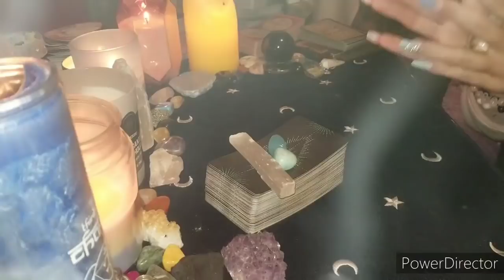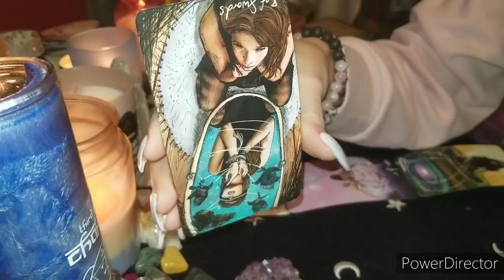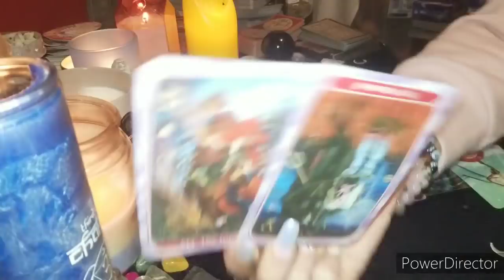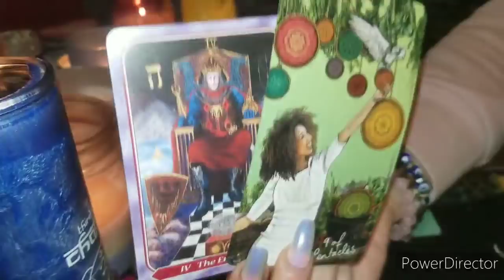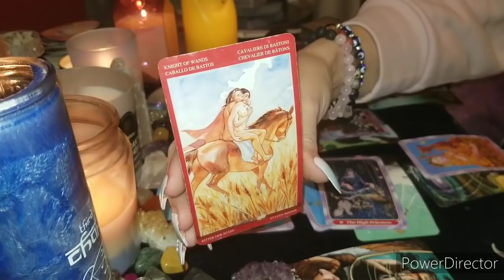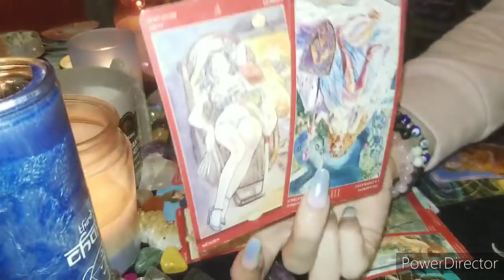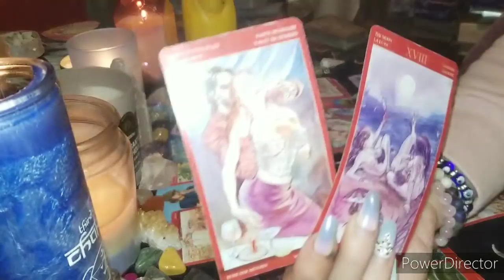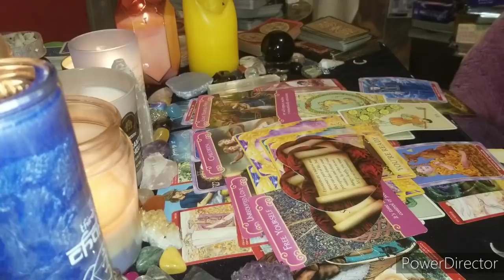LIBRA💕SOMEONE IS HIDING THEIR TRUE FEELINGS | February 2nd-March 3rd 2020 Tarot Reading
👆 To find your moon, rising, Venus (scroll all the way down after typing in your info) Make sure to check your other placements if you're not resonating with your sun sign :)

Follow for more readings, more/different content, and updates

🔮Blog: Love spells, candles, self love, beauty, abundance, money candles (and more to come) ~

Tarot Decks In This Reading
New Deck

All readings are general and will not resonate with everyone. The only way to get a tarot reading to resonate with you and your energy is to get a personal reading. The energies can surpass the time frame listed- these energies can manifest at anytime. For some, these energies will not make sense right away- so feel free to come back. You are always able to change the outcome due to your freewill.

Please make sure you watch readers you vibe with, and spread the love. I will never sugarcoat any type of reading, that's not my style.

🚩SOMETHING TO PAY ATTENTION TO: If you really want to know if a reading has the correct messages for you- watch any type of past reading and see if those energies manifested in your life. Make sure you're getting accurate info.

Love,
Alisha

MUCH LOVE LIBRA

 (You do not have to schedule a reading through the website, you can simply email the address above- whatever makes it easier & more understandable for you guys)